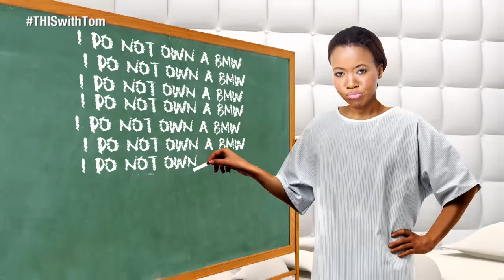Black Woman Arrested for Dancing at a Red Light - and You'll Never Believe What Happens Next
This is the craziest news story you'll hear all day.
NEW VIDEOS POSTED WEDNESDAY & FRIDAY